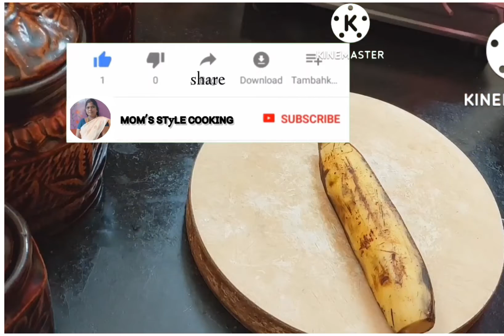Pazham pori Recipe in Tamil | How to Make Pazham poori | Mom's Style Cooking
How to Make Pazham pori | Pazham pori Recipe In Tamil | Navarathiri Snack Recipe |

Hii All
 Welcome to Mom's Style Cooking
 Today, in this video you will learn how to Make" Pazham pori" this recipe is a Popular Snack from Kerala made with ripe Nendran Bananas . Please do watch the video and share your feedback in the comments below.

Ingredients:
  Nendran Banana_3
  Maida-2 cups ( medium size cup)
  Rice fiour_2 tbsp
  Salt - A pinch
  Sugar-4-5 tbsp
   Oil_ for deep frying
   Turmeric powder-1/4 teas-spoon

Pazham Lori # Pazhamporirecipe# Nendranbananarecipe